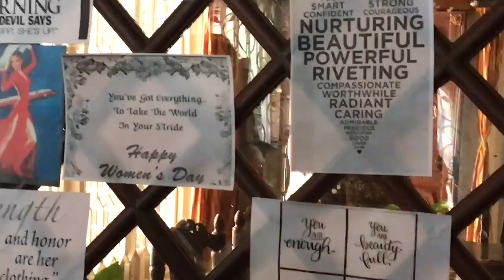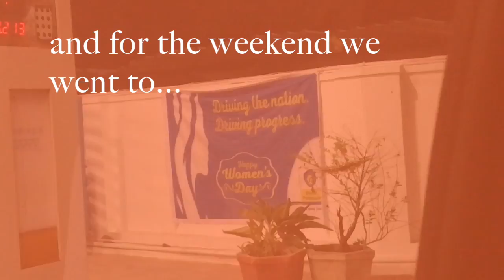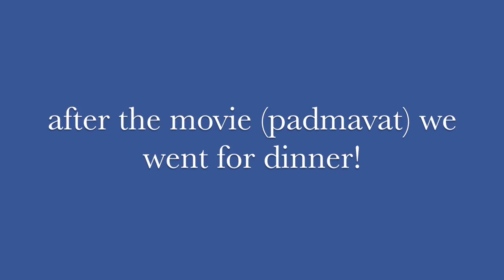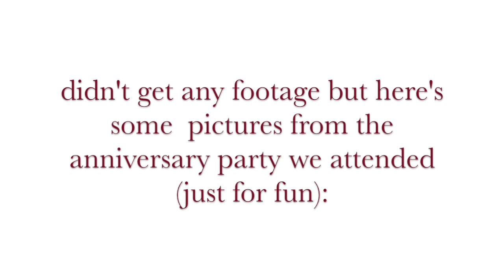Babies, Bangalore, & Baking! / India Series Pt. 3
K E E P  I T  W H O L E / / / / W  / / / / K A Y V A  J H A
Tune into my experience working under a gynecologist in India as I experience C-Sections, deliveries, IVF, infertility care, etc. I also have a ton of amazing cultural experiences that I'm dying for you guys to see.

Hi! I’m Kayva with Keep it Whole. As a senior in high school, I know how tough it can be to manage your health and care for yourself with a demanding lifestyle…but it’s not impossible. That’s what I’m here for: to show you more tangible ways to make yourself healthier and happier regardless of your situation. I’m so excited to create a healthier, happier community, and that starts with you; with us.

Be sure to ask questions about anything, suggest what you want to see all in the comments.

Quote of Inspiration of the Week:

don’t forget to talk yourself up daily. don’t forget you have the right to do so. don’t forget you are who you say you are.